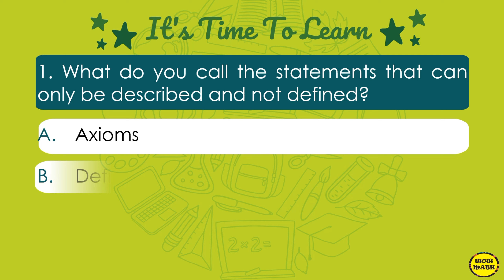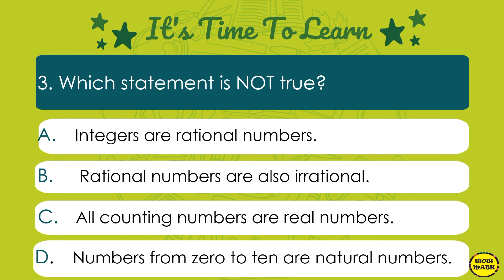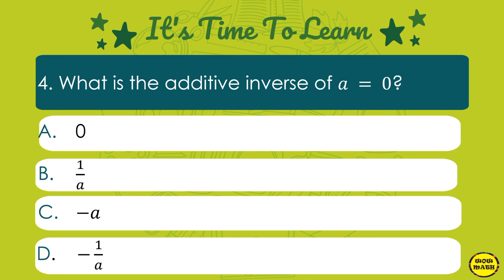DESCRIBING MATHEMATICAL SYSTEM